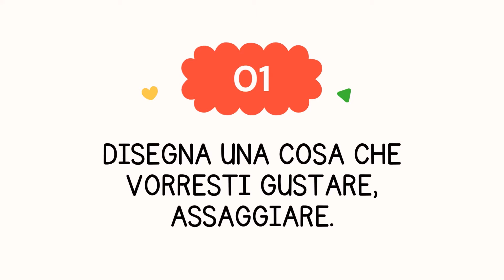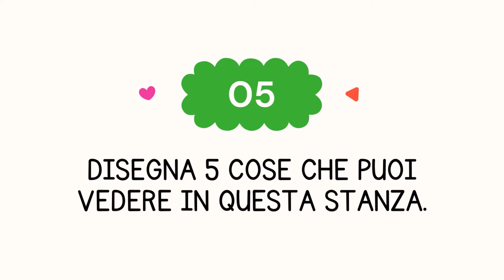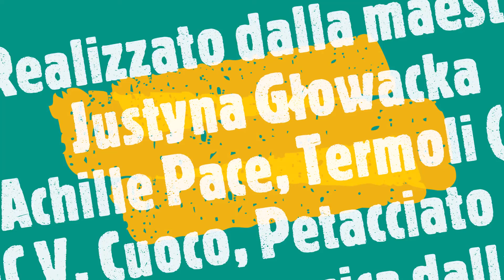Tutti a scuola, che emozione!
Per i nostri alunni più piccoli della Scuola Primaria.
Per aiutarli a cominciare il nuovo anno scolastico all'insegna della scoperta delle loro emozioni che ci accompagnano in questo giorno così importante.
Evviva il primo giorno di scuola!